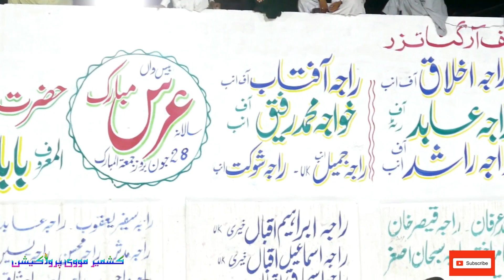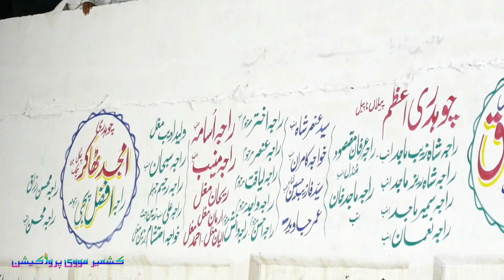Best Horse Dance | Anb Dadyal Mela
Best Horse Dance | Anb Dadyal Mela 2019 | Mirpur Azad Kashmir
Ghora Dance
Anb Mela